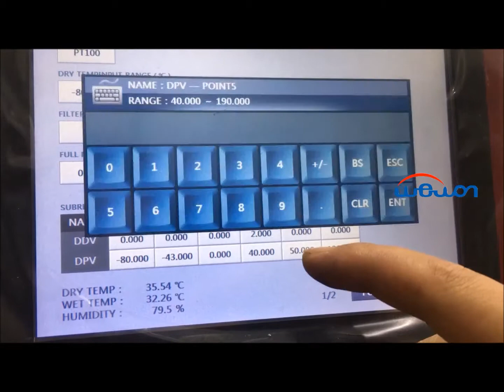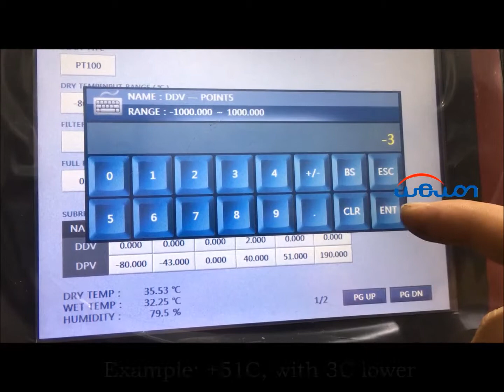Calibrate Guide for Temperature Setting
When your calibrator engineer do the calibrate work for Wewon environmental chamber.

According to his calibration tool checking result, If he want make +40C with 2C higher and +51C with 3C lower. Then please refer this record video mentioned.